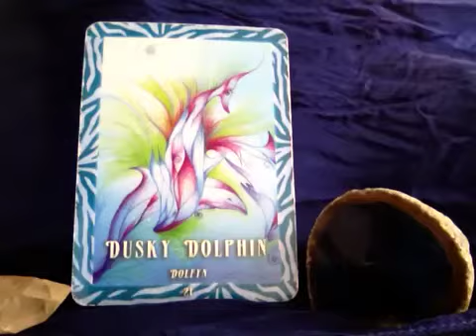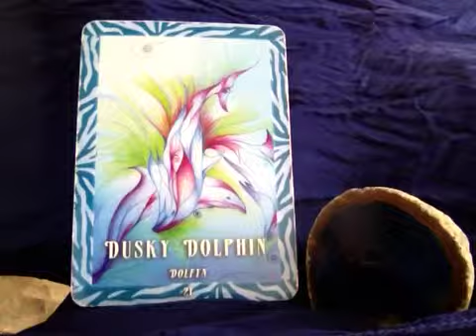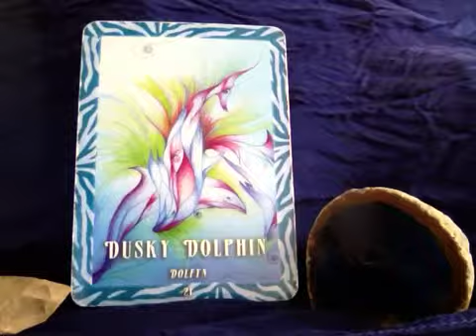Joy Affirmation with Dusky Dolphin from Acient Animal Wisdom Cards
Affirmation for the Day, Week or Month:
Affirmation meditation to bring Joy into your life.
Joy Affirmation with Dusky Dolphin